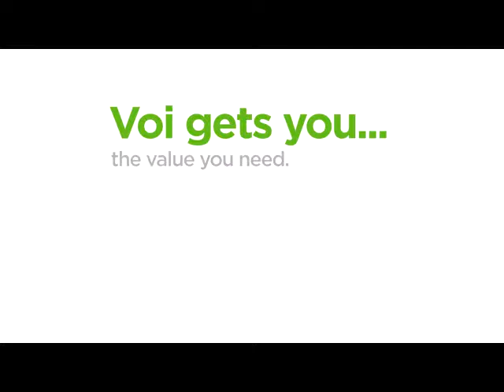HON Voi Office Furniture | Available at Manhattan Office Design | Hon Dealer in New York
HON Voi Reanimated is not your classical, boring, traditional office furniture collection. With expressive aesthetic options, increased attention to personal storage needs, and multiple surface heights so you can change positions throughout the day. HON Voi Office Furniture is exactly what you need to tackle the new workday.

Available now at Manhattan Office Design.

OUR SHOWROOM IN NYC
325 W 38th St Suite 1501
New York, NY, 10018
Monday - Friday, 9 AM to 6 PM (EST)
CLOSED National Holidays

All HON office chairs, desks, tables, filing cabinets, workstations and workplace tools are also available in New York's Best Furniture Hon Dealer: Manhattan Office Design.